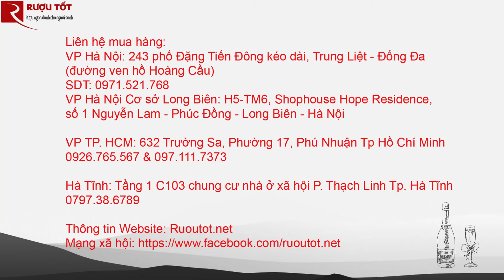Review Vang M Merlot Salento - loại vang ngon lâu đời tại Việt Nam | Rượu Tốt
Thương hiệu : San Marzano                                   Giống nho : Merlot
Niên vụ : 2018                                                           Thời gian ủ : 6 tháng
Dung tích : 750ml                                                     Nồng độ cồn : 14,5%
Loại vang : Vang Đỏ                                                 Vùng : Puglia
Xuất xứ : Vang Ý                                                       Phân hạng : Limited Edition

Rượu vang Merlot Salento Limited Edition được công nhận là một trong những chai rượu vang Ý đang hot nhất trên thị trường hiện nay. Sau vài năm được nhập khẩu về Việt Nam trực tiếp từ hãng rượu San Marzano – một nhà làm rượu lớn nhất nhì miền Nam nước Ý. Độ nóng của rượu vang Ý M dường như vẫn chưa dừng lại.
🏡Hà Nội:
CS1: Số 243 Đặng Tiến Đông - p.Trung Liệt - q.Đống Đa - tp.Hà Nội.
CS2: Tòa H5-TM6 Tòa Hope Residence, Phường Phúc Đồng, Quận Long Biên, Thành phố Hà Nội.
🏡HCM: Số 632 Trường Sa, Phường 17, q.Phú Nhuận, Tp.Hồ Chí Minh 📱Di động: 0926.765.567
🏡Hà Tĩnh: Tầng 1, C103, Chung cư Nhà ở Xã Hội, P. Thạch Linh, TP. Hà Tĩnh 📱Di động: 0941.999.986
MAP: